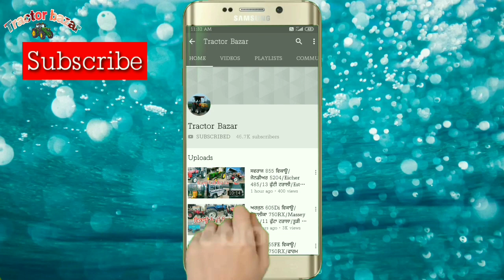ਟਰੈਕਟਰ, ਮੋਟਰਸਾਈਕਲ ,ਗੱਡੀਆਂ ਦਾ ਮੋਢੀਫਾਈ ਦਾ ਸਮਾਨ ਸਸਤੇ ਰੇਟ ਵਿਚ ਅਤੇ ਟਰੈਕਟਰ,ਮੋਟਰਸਾਈਕਲ ਦੇ ਮੋਡਲ ਵੀ ਮਿਲਦੇ ਹਨ